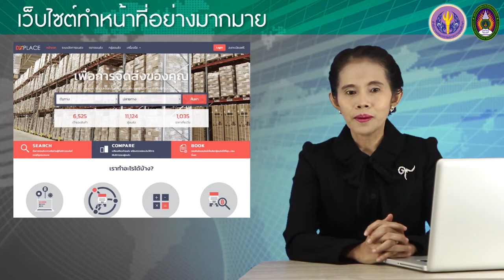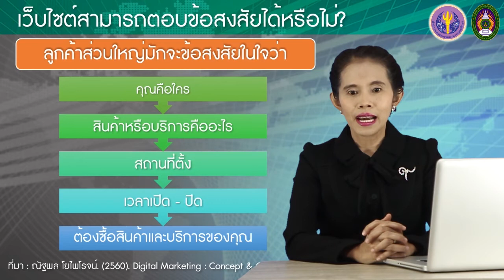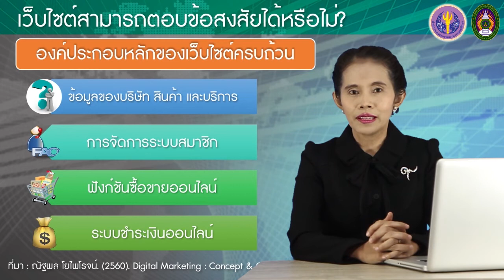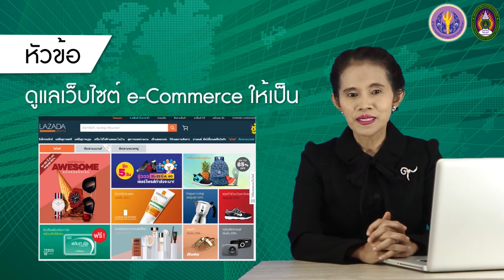9-1 การดูแลเว็บไซต์ให้เป็น โดยจะต้องมีองค์ประกอบหลักของเว็บไซต์ครบถ้วน